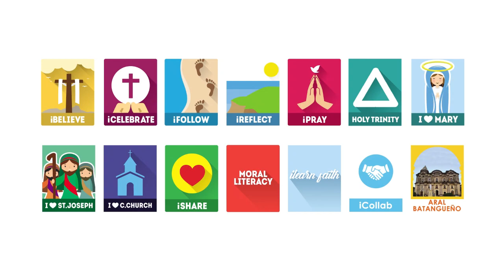August 12, 2023 - The Ultimate Power of Faith in God